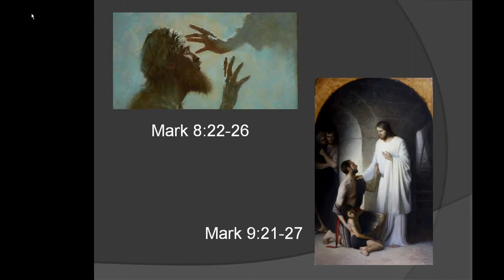On the Mormon Vision of Language: Laying on Hands via Language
In which Bro. Chadwick geeks out about superheroes and what he's learned from them about language.